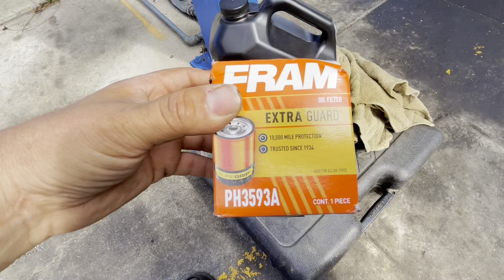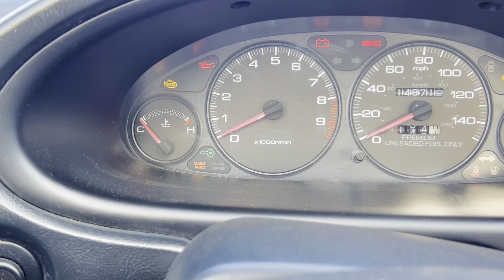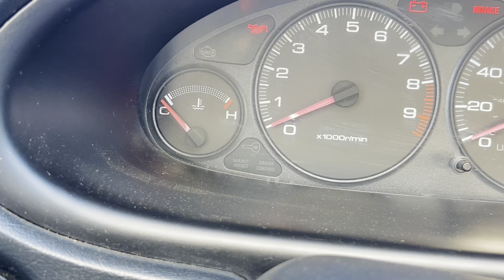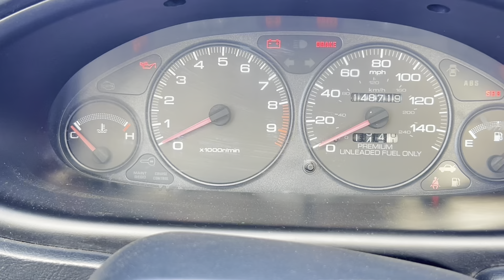94-01 Acura Integra GS-R mantenimiento de aceite y filtro